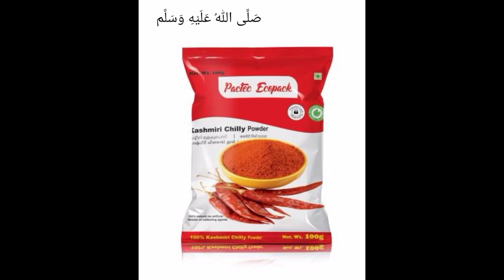Home Dry Masala Grinder Business idea | High Speed Blender | Masala grinder machine | Business TV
Business TV
Business Idea
we are manufacture all type of masala grinder machine

grinder machine
masala grinder machine
grinder machine kitchen
blender machine
spice grinder machine
masala pisne wala mixer
masala grinder
spice grinder
masala grinder machine for home use
mixer grinder
masala pisne wali machine
masala pisne wala machine
masala grinding machine commercial
masala mixer machine
dry grinder machine
masala pisne ki machine
masala grinding machine
commercial mixer grinder
masala machine
heavy duty mixer grinder
stone type masala grinding machine
mini grinder machine
best spice grinder
grinder
prestige dry masala grinder
masala pisne wala machine kaise banaye
best grinder machine
spices grinding machine
commercial blender
grinder machine use
dry masala grinder machine
blender
grinding machine
grinder machine price in pakistan
mixer me masala kaise pise
masala making machine price
masala powder making machine
masala grinder machine commercial
masala pisane ki machine
mixer machine
cookwell mixer grinder
grinder mixer
masala blender machine
commercial grinder machine

Machine details
Capacity : 300g
power : 1500w
Rotation : 28000 rpm
voltage : 220v-240v
HZ : 50-60HZ

Capacity : 500g
power : 2000w
Rotation : 25000 rpm
voltage : 220v-240v
HZ : 50-60HZ

Capacity : 1000g
power : 3000w
Rotation : 25000 rpm
voltage : 220v-240v
HZ : 50-60HZ
Agr Ap apna business shuru krna chahty hain to ap is product sy kam start kr skty hain.
Hi Viewers, I have visited at "Vip Cloth & Garments Shop" It is Men's Kurta es product ko hasal karny ky lea es Number rabta karny
Shalwar Gents Party Wear, Waistcoat, Coat and Sherwani Shop you Can Buy Mens Kurta Shalwar Cheap Wholesale Market | Wholesale Market In Pakistan | Sasta Wholesale Business,
Online Business Idea With Low Investment In Pakistan /Kashmir / India / malaysia /JEPANG / italia / London

Mehngy Suit Kam Daam | Kids Clothing Business With Low Investment
Boski kurta New Suit Boski Suit For Winter Season Suit step gents kurta Boski Usman ali support
Business TV
BUSINESS TV
nouman
nomi